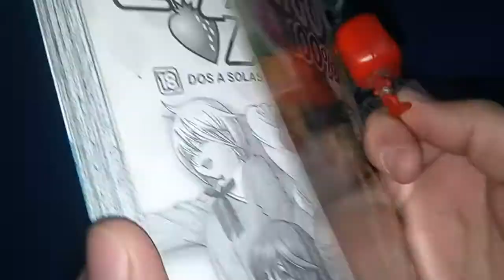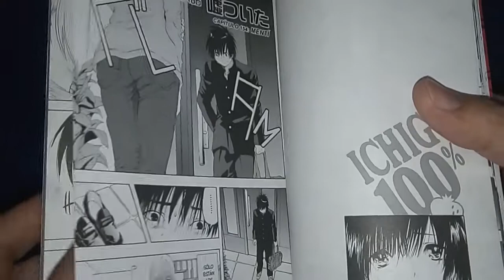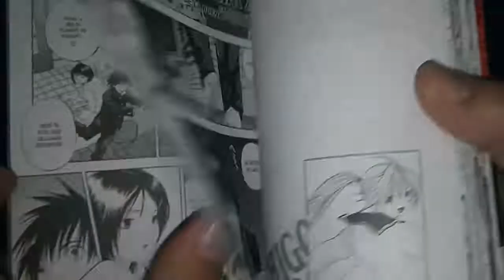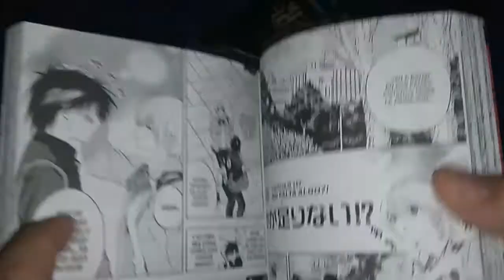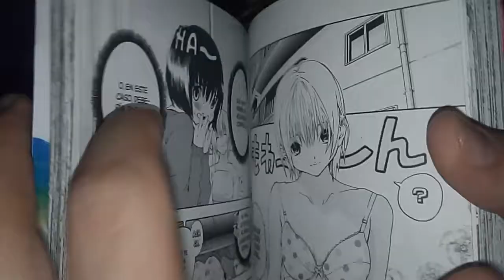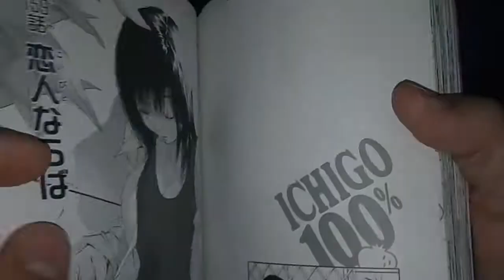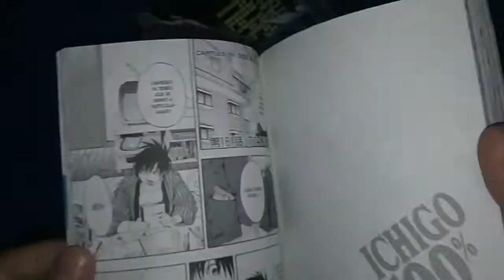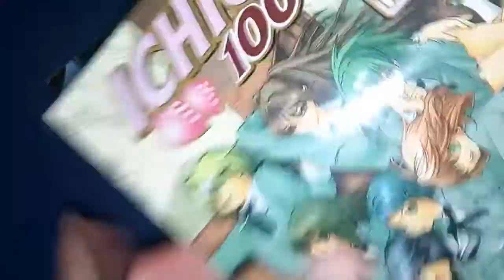[RDC - Manga] Ichigo 100% #18 - Toujou No Te Rindas!!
Nos encontramos a un solo tomo de terminar este clásico de la revista Shonen Jump, publicado por la editorial Ivrea Argentina.

¿Acaso la declaración de Toujou llego tarde? Los sueños de Aya y Manaka empiezan a prosperar, ¿pero podrán continuar juntos luego de terminar la secundaria? Nishino, Yui, Satsuki y Sotomura también definirán su futuro luego del Festival Escolar!! No te lo pierdas.

Gracias por acompañarnos en este viaje nostálgico que nos debíamos como lectores del manga.